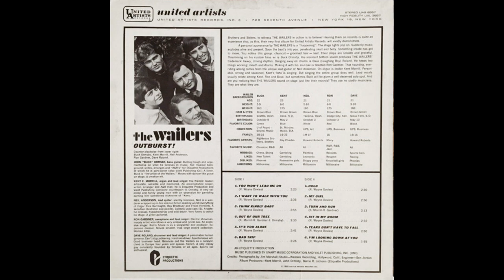The Wailers "Sit in My Room" Outburst! 1966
The Wailers "Sit in My Room"

Side 2 Track 4 from Outburst! Released by United Artists Records, 1966.

Ron Gardner (Vocals, Saxophone)
Kent Morrill (Vocals, Organ)
Neil Anderson (Guitar)
Buck Ornsby (Bass)
Dave Roland (Drums, Vocals)